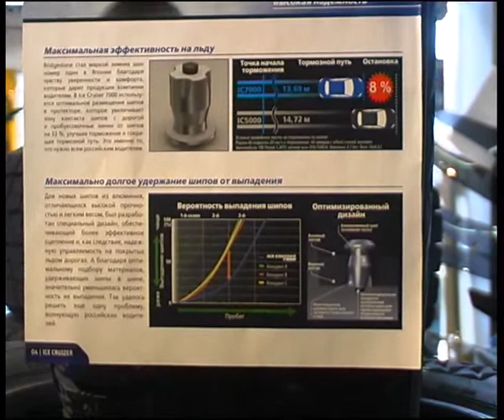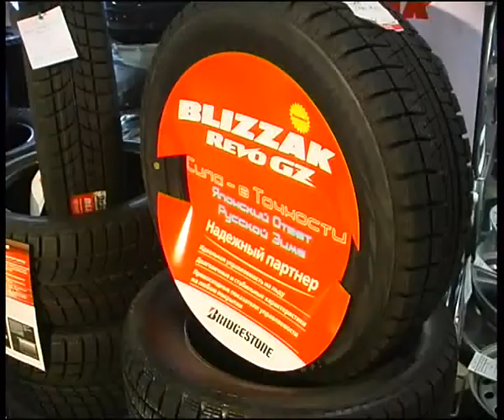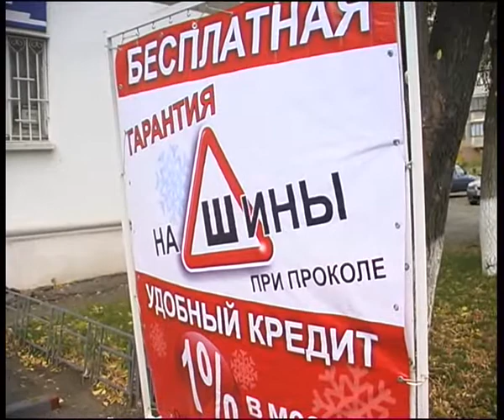brigestone.flv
Челейкин - "Автоград" новинки фирмы Brigestone, Cheleykin - "Autograd" new Brigestone tires .